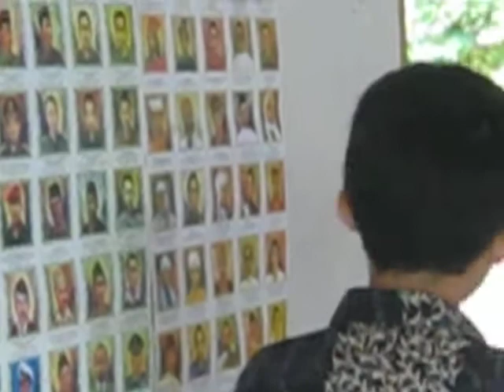the Indonesia Natural School, Junior High (Student Centered Learning)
a historical education learning methodology practiced by INS student
the Indonesia Natural School, Depok jawa Barat